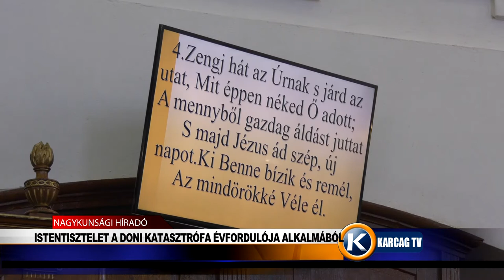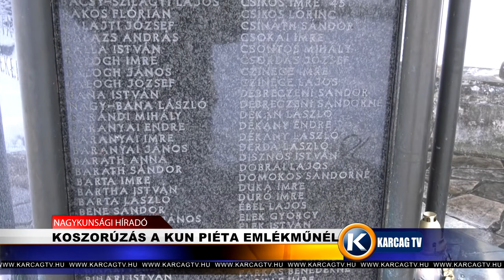Nagykunsági Híradó 20220117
- ISTENTISZTELET A DONI KATASZTRÓFA ÉVFORDULÓJA ALKALMÁBÓL
-  KOSZORÚZÁS A KUN PIÉTA EMLÉKMŰNÉL
- AUTÓK ÉGTEK TÚRKEVÉN
- DRÓNNAL A 4.SZ FŐÚT BIZTONSÁGÁÉRT